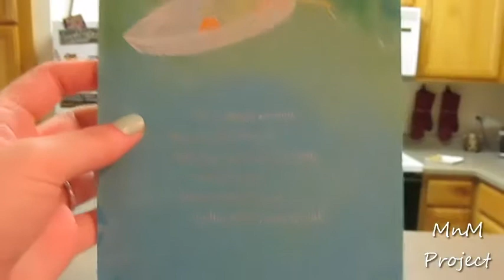Day for Yummies! 5/21/13 (Day 89)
Two day vlog into one!

BECOME A MNM TODAY!

OTHER CHANNELs!